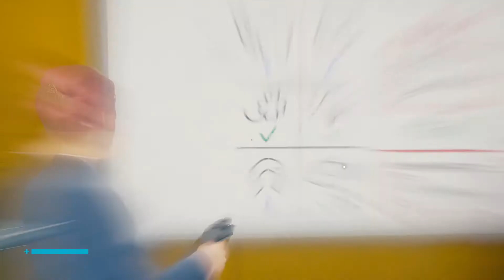CONTROL: Débloquer La Tenue Dorée - Résolution d'Enigme Associée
Débloquer La Tenue Dorée en résolvant une énigme ...